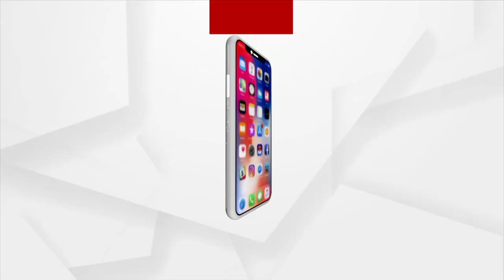ବଲେଶ୍ବରରେ ବିଜେପି ମିଶ୍ରଣ ପର୍ବ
ପ୍ରଧାନମନ୍ତ୍ରୀ ନରେନ୍ଦ୍ର ମୋଦିଙ୍କର ସୁଶାସନ ଓ ଭାରତୀୟ ଜନତା ପାର୍ଟିର ନୀତି ଆଦର୍ଶରେ ଅନୁପ୍ରାଣିତ ହୋଇ ଭାରତୀୟ ଜନତା ପାର୍ଟିରେ ସାମିଲ ହେଲେ ଅନ୍ୟ ଦଳର କର୍ମୀ । ଏହି ମିଶ୍ରଣ ପର୍ବରେ ଜିଲ୍ଲା ସଭାପତି ଉମାକାନ୍ତ ମହାପାତ୍ର, ସାଂସଦ ପ୍ରତାପ ଚନ୍ଦ୍ର ସଡଙ୍ଗୀ, ନୀଳଗିରି ବିଧାୟକ ସୁକାନ୍ତ ନାୟକ, ପୂର୍ବତନ ବିଧାୟକ ଜୀବନ ପ୍ରଦୀପ ଦାସଙ୍କ ଉପସ୍ଥିତିରେ ବିଜେପିରେ ସାମିଲ ହୋଇଥିଲେ